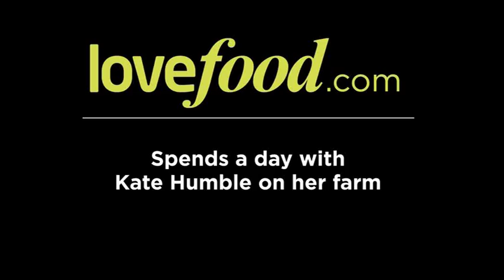Lovefood meets Kate Humble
Register with loveFOOD to receive the freshest recipes and competitions straight to your inbox